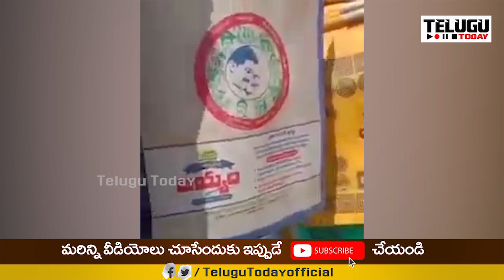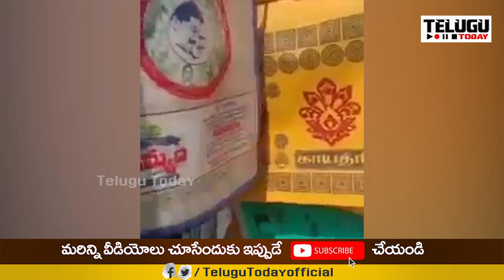మొన్న శ్రీరెడ్డి అన్నది ఇందుకేనేమో | Ys Jagan Bags Purches in Bengaluru | Telugu Today